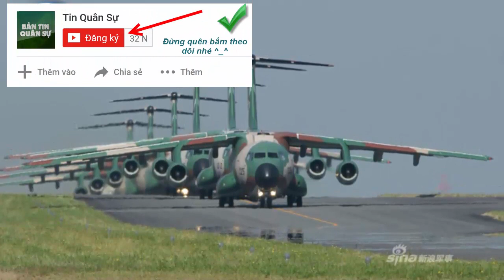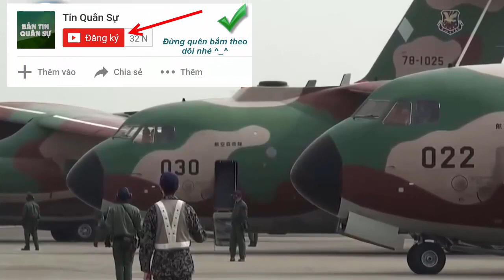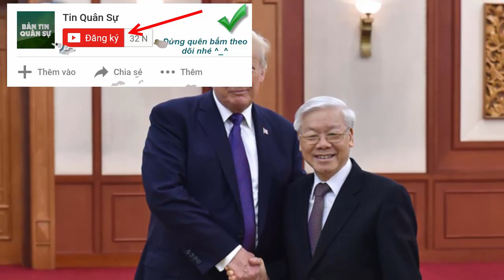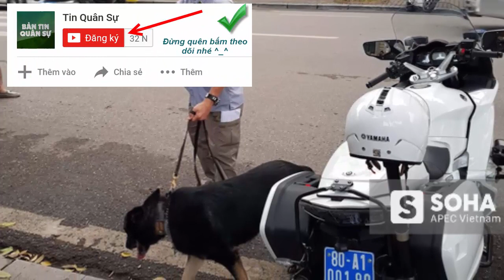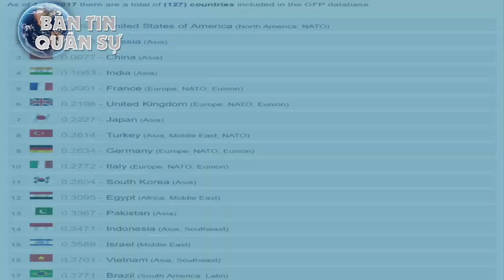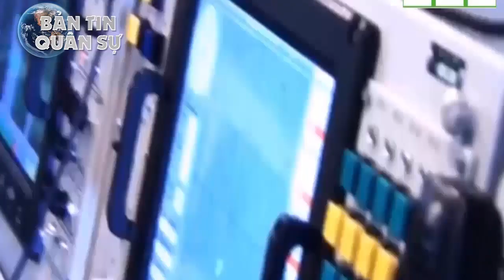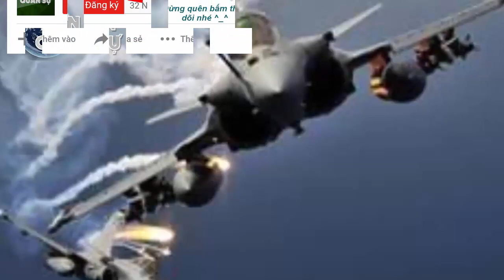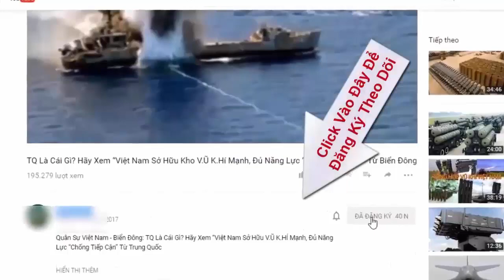Màn biểu diễn "Voi đi bộ" hoành tráng của phi đội không quân Nhật Bản